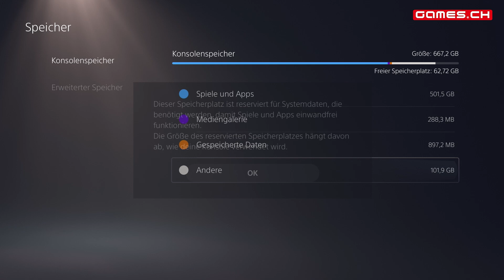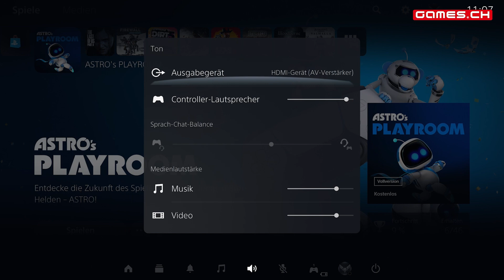PlayStation 5 - Test: Ein neuer Stern am Konsolenhimmel? Features, Games, UI & Hardware (DE)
Die Wartezeit hat ein Ende! Ab dem 19. November erscheint Sonys neue Spielekonsole PlayStation 5 in Europa. Wir konnten sie bereits ausführlich unter die Lupe nehmen. In unserem Praxistest verraten wir euch, warum Gamer die neue Plattform unbedingt haben sollten.

Video ShotOnIPhone - TNX 2 Apple!